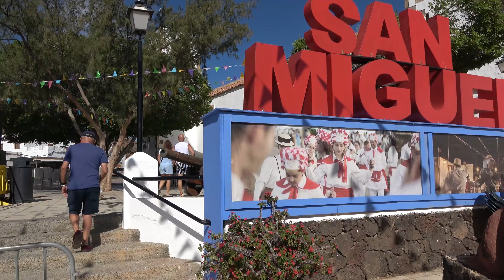Procesión San Miguel 24 Tetir Fuerteventura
Procesión de San Miguel en el pueblo Tetir  Fuerteventura 2024